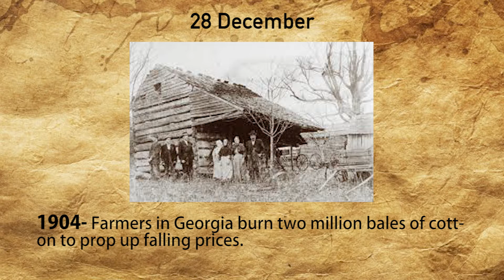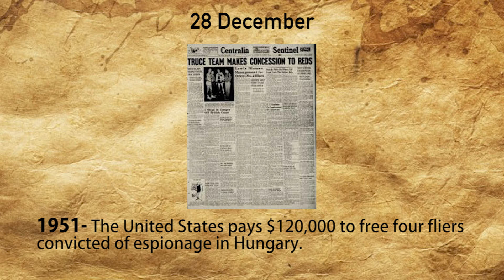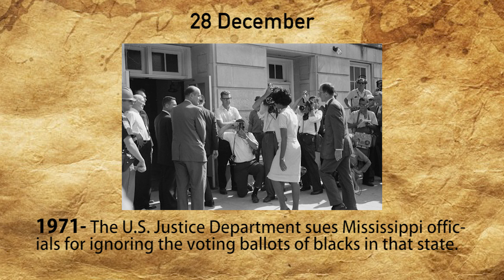What happened on 28 December in History? | Today In History | I'm Aflal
Hey there,
I'm Aflal Muhammad, from Kerala, India. , I can take you along with my stories, pieces of information, and more.
I hope u enjoy my videos and ur subscriptions means a lot to me.